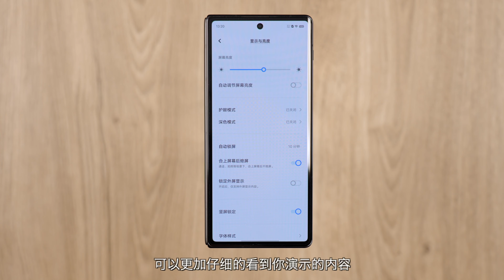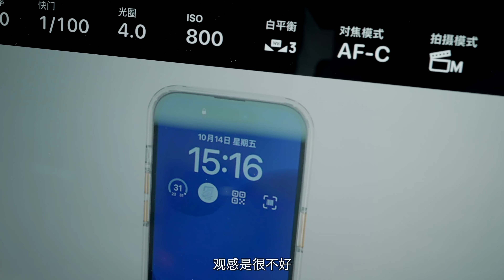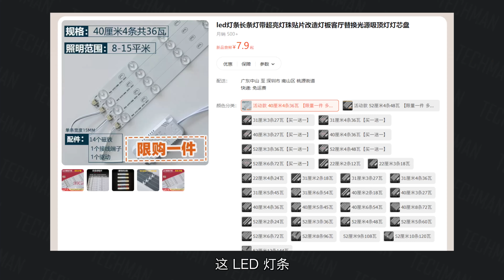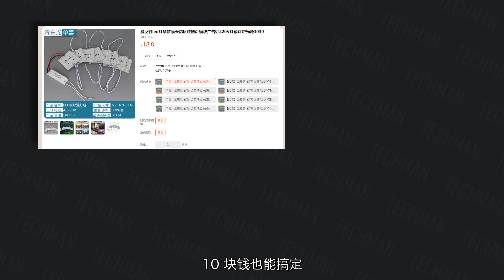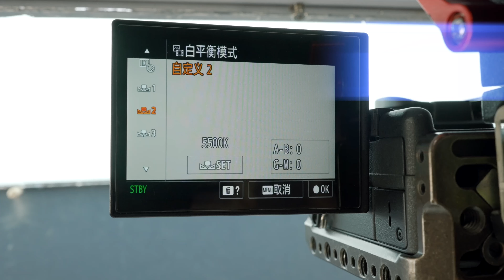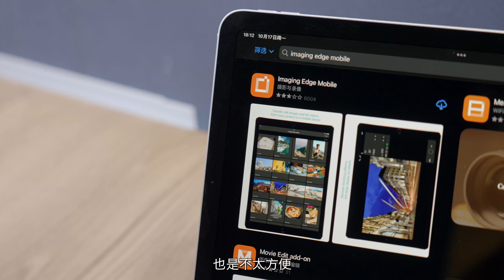DIY顶机位拍摄装备，手工辛上线！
折腾了一个月，终于DIY了一个我自己比较满意的“顶机位拍摄装备”，这次从设计到制作，再到组装，全部是我亲自完成的，非常有成就感。
每次做这种DIY装备的时候都觉得乐在其中，这可能就是直男的乐趣吧。具体做出来个啥，进视频一探究竟吧~

2999 元！买手机送电视？OPPO“对K套装”体验分享